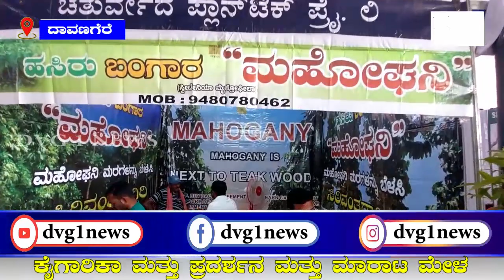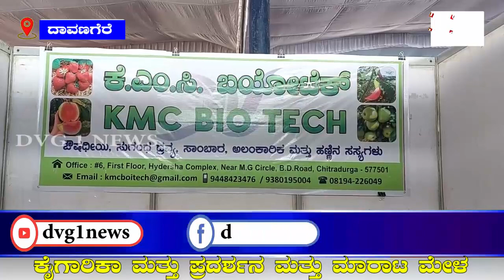ಕೈಗಾರಿಕಾ ಮತ್ತು ಪ್ರದರ್ಶನ ಮತ್ತು ಮಾರಾಟ ಮೇಳ